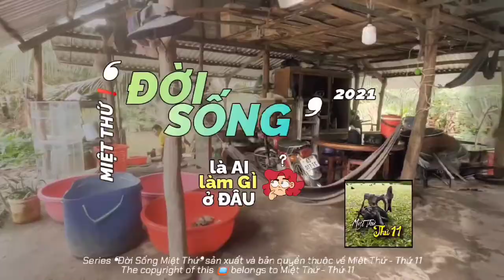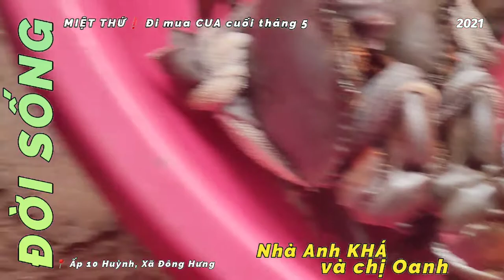👉 MIỆTTHỨ ➸ ĐI MUA CUA cuối THÁNG ➎ à nha❗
👉 ❛ĐỜI SỐNG❜ MIỆTTHỨ❗
        LÀ AI❓LÀM GÌ❓Ở ĐÂU❓
        ĐẾN MUA CUA 🦀 NHÀ ANH KHÁ
                                         và CHỊ OANH
📍 Ấp ①⓪ Huỳnh,

❝ Ở vùngMiệtThứ, thời điểm cuối tháng ➎
thì CUA 🦀 hiện diện khắp mọi nơi.
         Không khó để bắt gặp hình ảnh thương
lái từ CàMau, BạcLiêu và các huyện
lân cận ngồi trong những chòilá dựng
tạm dọc trên trục lộ
trải dài từ xãThuậnHòa về
thuộc xãĐôngHưngB. Nếu nói, nhà nhà
ở MiệtThứ đều có cua 🦀 cũng không
         ngoa,  bởi ở Miệt Thứ nhiều mô hình
nuôi tôm 🦐 cua 🦀 tại các
trên địa bàn huyệnAnMinh đã và đang
         phát triển ngày ➊ lớn mạnh góp phần
         gia tăng thu nhập cho bà con.

Và hôm nay, Miệt Thứ - Thứ11 sẽ đi
         mua cua 🦀.  Không phải đi ra chợ,
         hay các vựa cua mà-là đến ngay nhà
         bà con sau ➒ giờ sáng,  là nhà anh Khá
         và chị Oanh ở ấp 10 Huỳnh,
xã ĐôngHưng. ❞

               📽️ AkiQuang